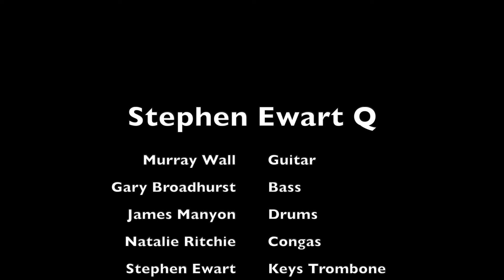Stephen Ewart Live @Upfront Club Maleny Rosies Blues December 2003